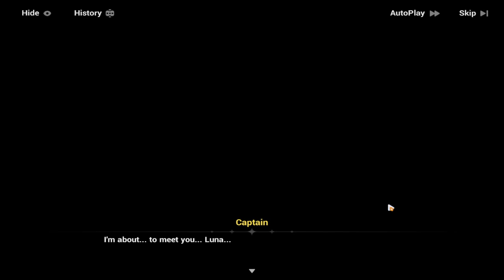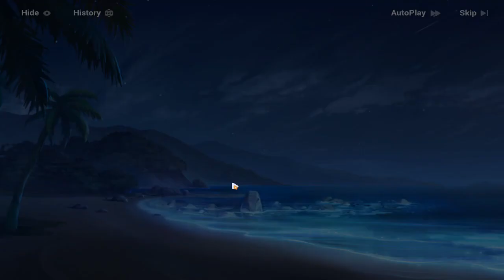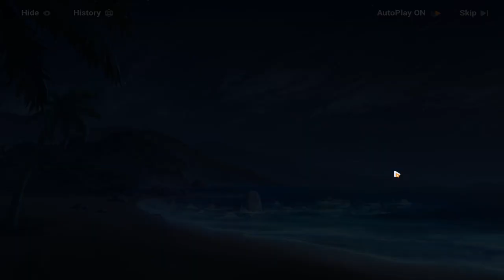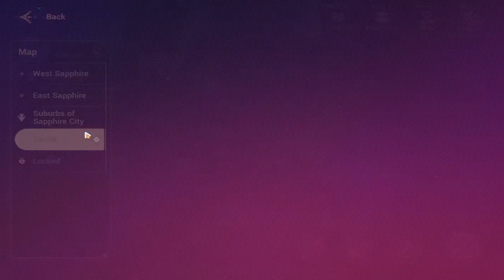Honkai impact magical girl faded part 7